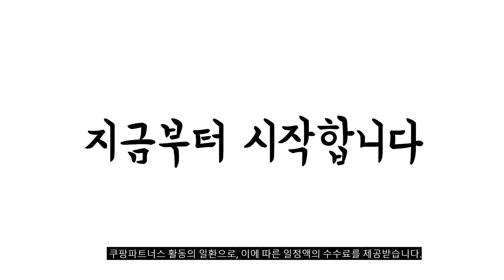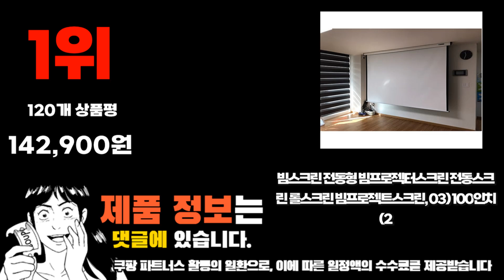2023년 나에게 맞는 전동스크린 추천순위 TOP10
❤️❤️❤️ 전동스크린 구매 가격 평점 리뷰 정리해 봤어요! ❤️❤️❤️
[00:06]
10위. 아라크네 빔스크린 블랙 프리미엄 200 x 160 [44,380원]

[00:11]
9위. YUNCINE 윤씨네 전동스크린 자동 무선 빔스크린 80인치 [175,000원]

[00:17]
8위. 윤씨네 전동노출 스크린 V-EV150 [226,000원]

[00:22]
7위. 삼성전자 롤러블 스크린 화이트 방문설치 VG-PRSP120S/KR [3,000,000원]

[00:28]
6위. 빔스크린 전동형 빔프로젝터스크린 전동스크린 롤스크린 빔프로젝트스크린 02) [172,900원]

[00:33]
5위. 윤씨네 전동 노출 스크린 1720 x 1800 [105,200원]

[00:39]
4위. 윤씨네 전동스크린 노출형 80인치 100인치 120인치 150인치 [315,000원]

[00:44]
3위. 밴프 오토 윈드 스크린 CE51 아이보리(CE510) [193,700원]

[00:50]
2위. 윤씨네 무선 전동스크린 노출형 80인치 100인치 120인치 [103,700원]

[00:55]
1위. 빔스크린 전동형 빔프로젝터스크린 전동스크린 롤스크린 빔프로젝트스크린 03) [142,900원]